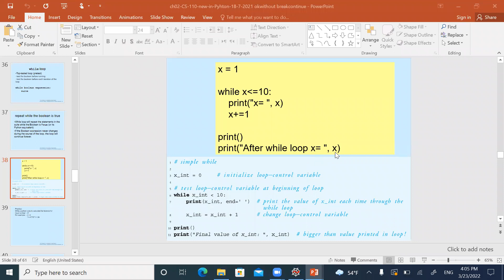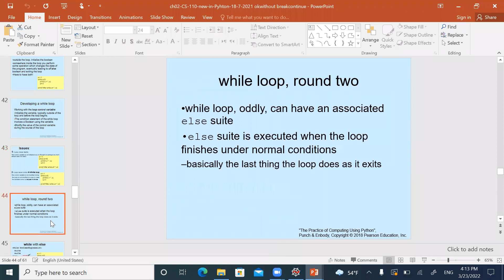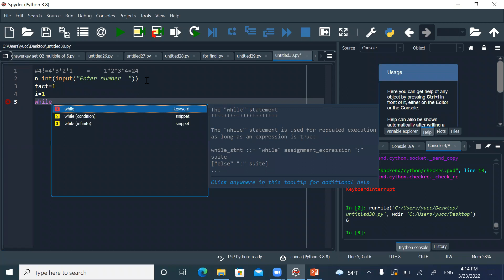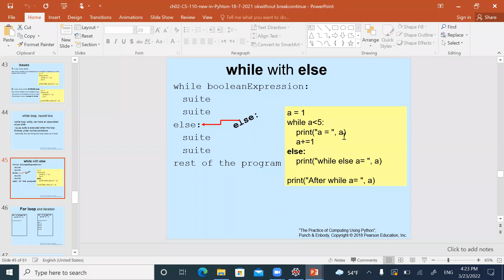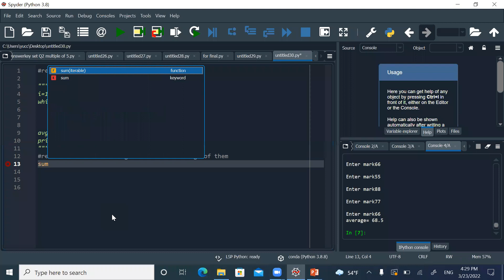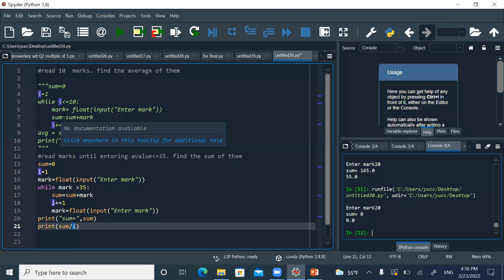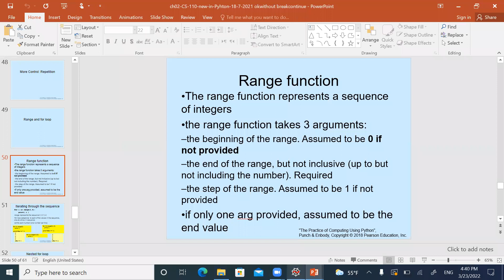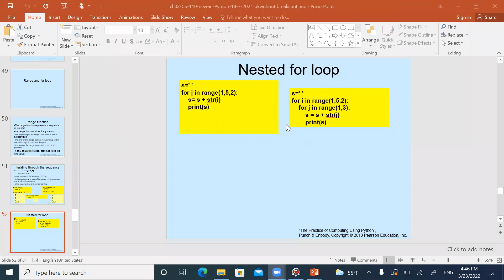cs110 ch2 lec4 BasimaHani 23 3 2022